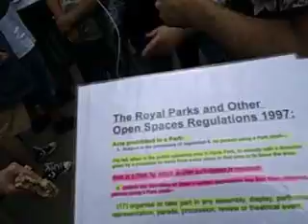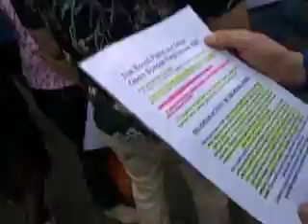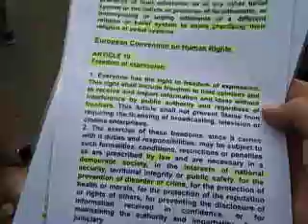Amy-Bacon Lady, our Hero is the best in Speaker Corner